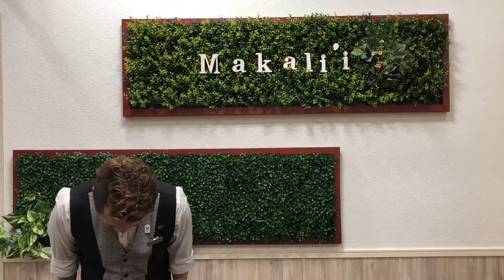太田市 床屋 理容室 美容室 ヘアサロン 【 Makali’i 】